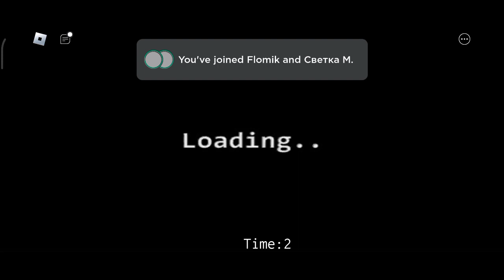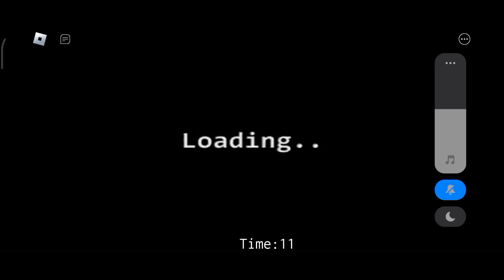Fnaf 3 DOOM.Night 1,2,3 Gameplay.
Прохожу фнаф 3 со своими друзьями.